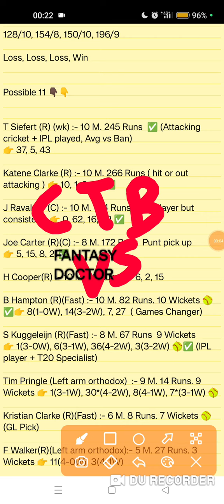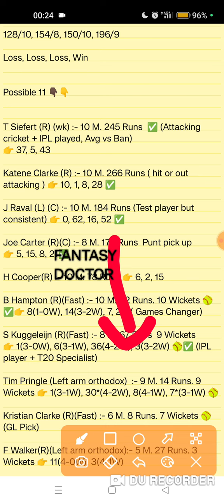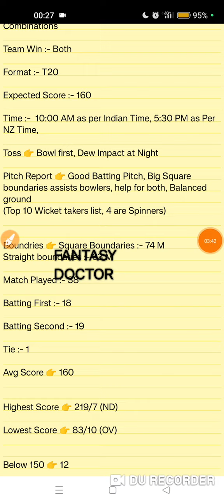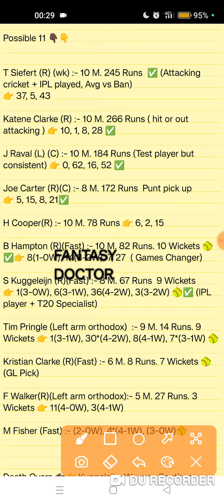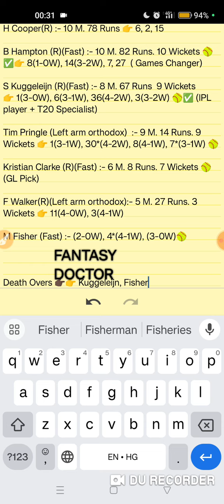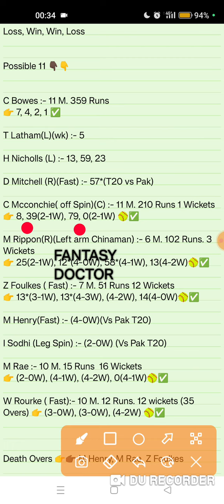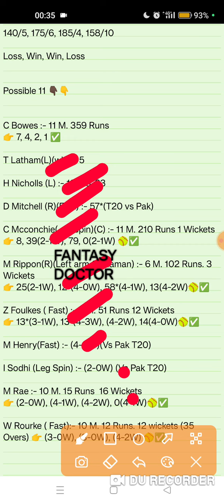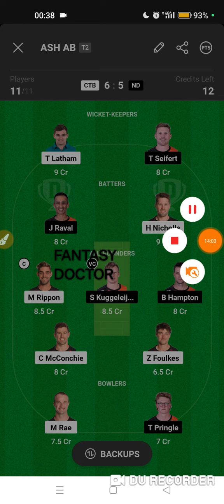CTB vs ND, Ctb Nd Dream11, Ctb Nd Pitch Report, Ctb Nd GL, Ctb Nd Winning team, Str hur, Ctb nd team